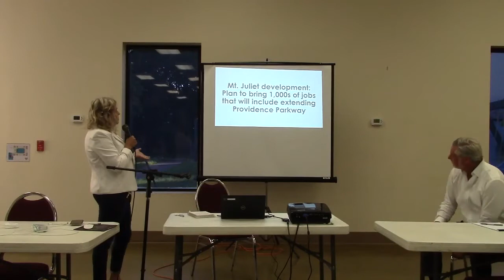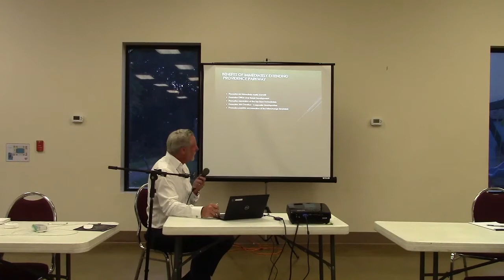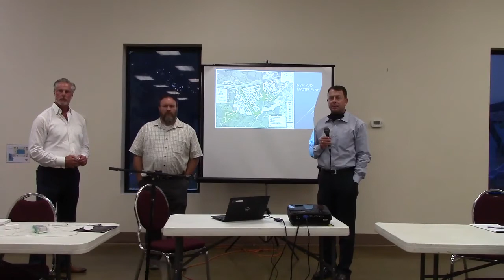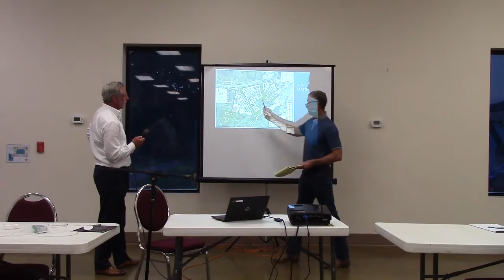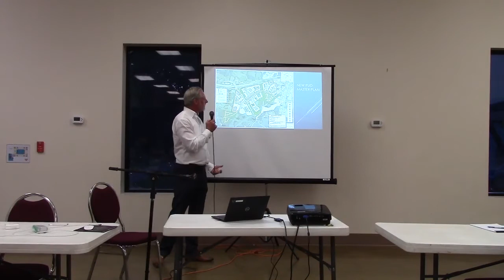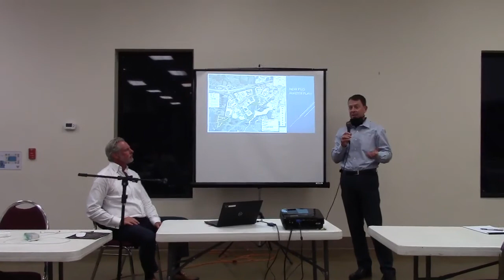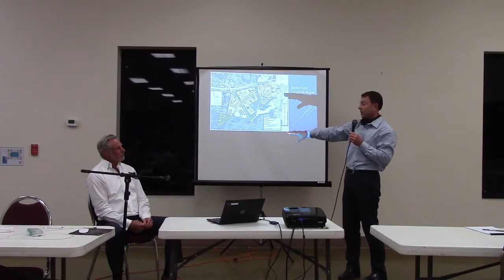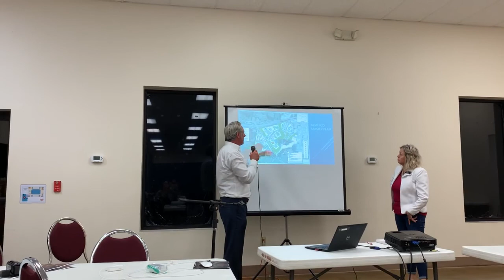Providence Central Town Hall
Town hall discussion on Providence Central development in Mt. Juliet, TN on 6/25/20